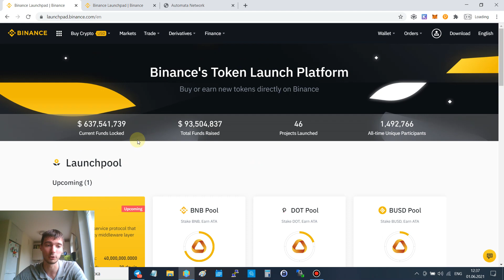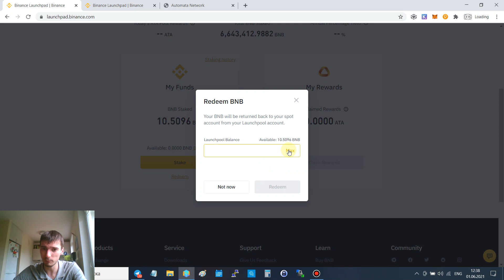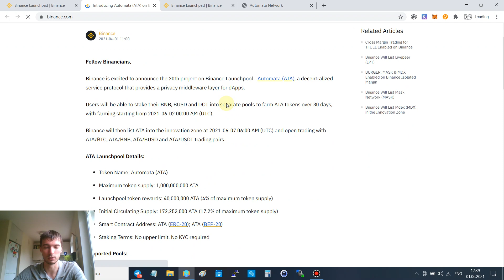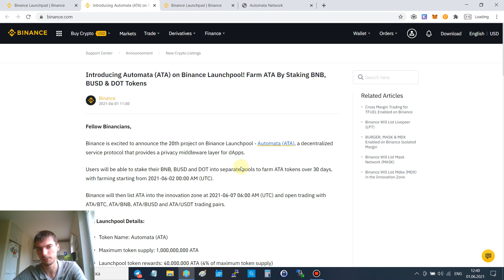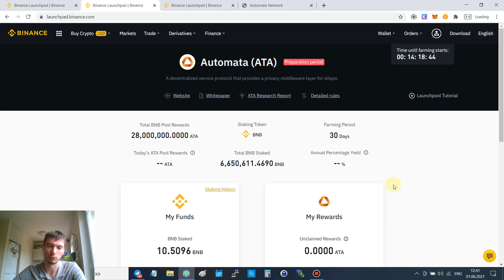Binance LaunchPool - Как участвовать в проекте Automata (ATA)